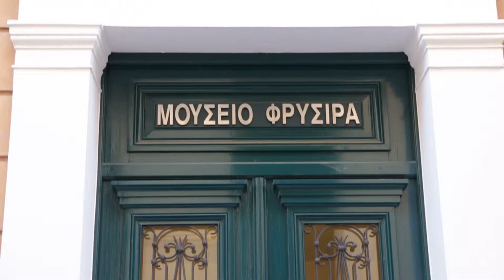Spot / Attic -art / Εικαστικά - Ατελιέ στον Χρόνο: 10 Γυναίκες Εικαστικοί - Μαίρη Χρηστέα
Classicus α Film Making Group, Based in Athens, Greece
Το Μουσείο Φρυσίρα, με την έκθεση «Ατελιέ στον χρόνο», παρουσιάζει δέκα διακεκριμένες γυναίκες εικαστικούς.

Σε αυτό το επεισόδιο η κινηματογραφική ομάδα classicus θα γνωρίσει καλύτερα την εικαστικό Μαίρη Χρηστέα η οποία έχει ασχοληθεί με τη ζωγραφική ,τις κατασκευές τη φωτογραφία αλλα & βίντεο προχωρόντας από τα παραδοσιακά στα νέα μέσα συνδιάζοντάς τα.
Aπό την κινηματογραφική ομάδα classicus για το δημοτικό κανάλι